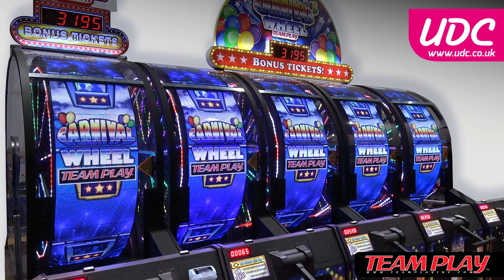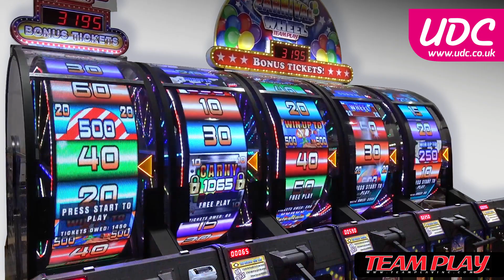UDC - LED Carnival Wheel - Attract Mode with 5 Wheels Linked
Showing off the superb attract mode feature of the Teamplay LED Carnival Wheel when 5 wheels are linked together.